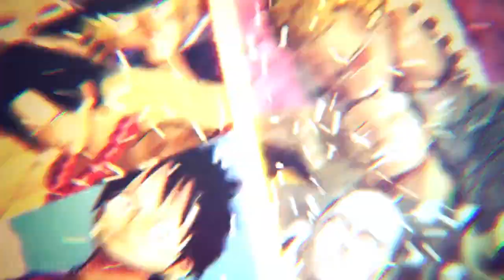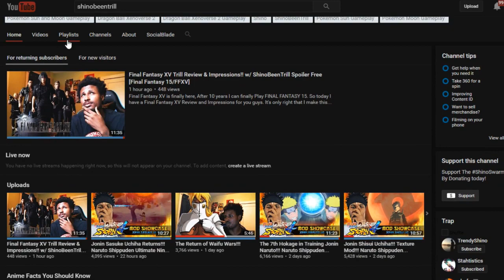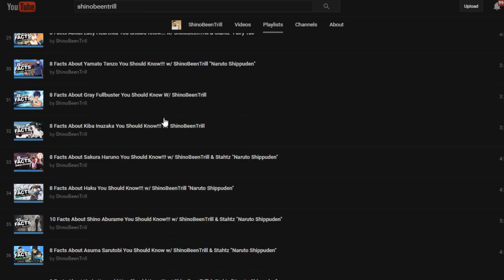8 Facts About Toneri Otsutsuki You Should Know!!! w/ ShinoBeenTrill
8 Facts About Toneri Otsutsuki You Should Know, 8 things About Toneri Otsutsuki You Didn't Know. This has been one of the most requested Fact Videos ever so here is Toneri Otsutsuki let's get it. :]